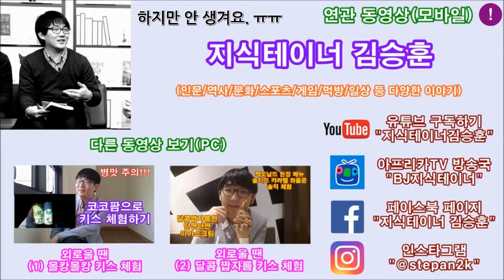단 음식을 좋아하는 이유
여러분, 달달한 음식은 생명이고 사랑이에요~ +_+

지식테이너의 지식 컨텐츠 연구소 페이스북 페이지